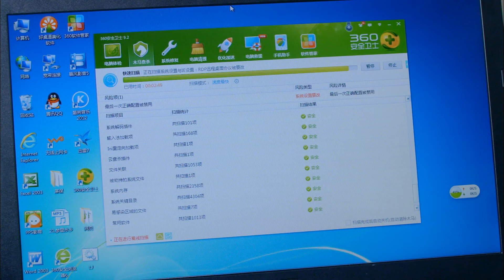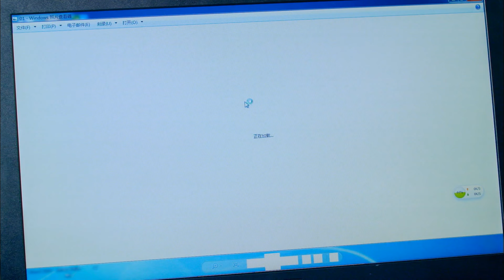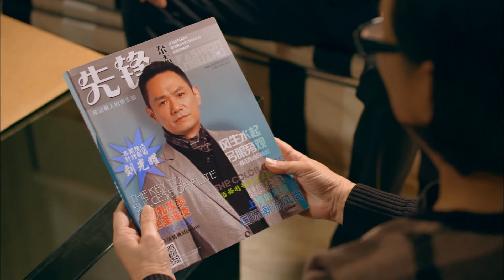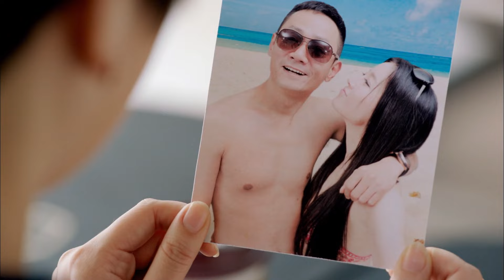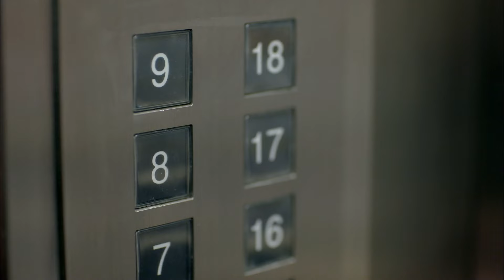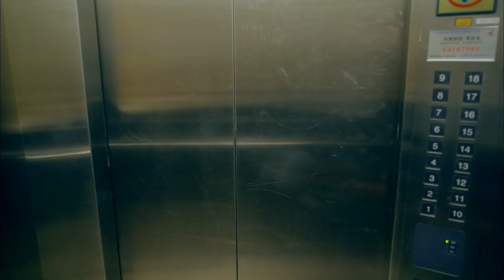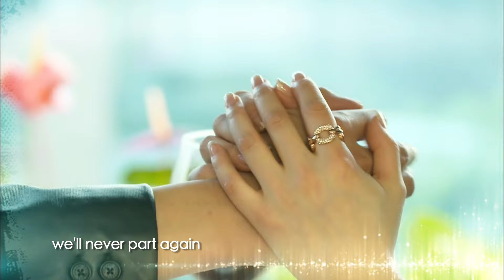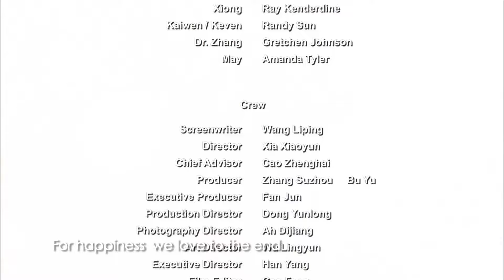【ENG DUB】EP01 Life Revelation生活啟示錄（Hu Ge胡歌 Yan Ni闫妮）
优优独播剧场 生活啟示錄 💎YoYo VIP | 加入VIP 抢先看更多集数！
中文剧名：《生活啟示錄》      英文剧名： Life Revelation/Inspiration for Life
主演：Hu Ge 胡歌＆ Yan Ni
剧情简介：于小强（闫妮饰）发现丈夫刘光耀（果静林饰）出轨而选择离婚，后来遇到了比自己小6岁，不甘心过父母安排的人生而离家的电脑工程师鲍家明（胡歌饰）。于小强和鲍家明在各自人生的最低谷，相遇相识相恋并开始重新创业，但是却遭到鲍家明父母的强烈反对。此时于小强发现自己怀有前夫孩子的时候，鲍家明却愿意站出来给孩子当父亲。婚后，他们遇到不同的问题，但是仍然同甘共苦，克服重重难关。